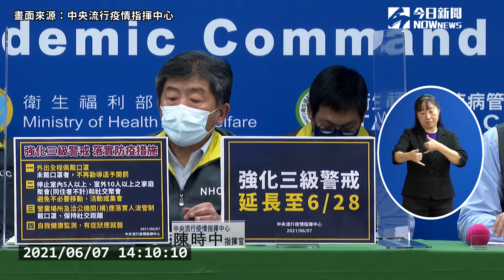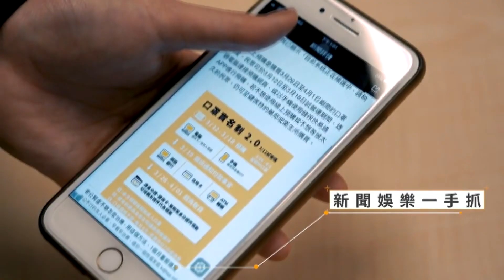三級警戒確定延長至6/28！ 陳時中稱有效果、不升級